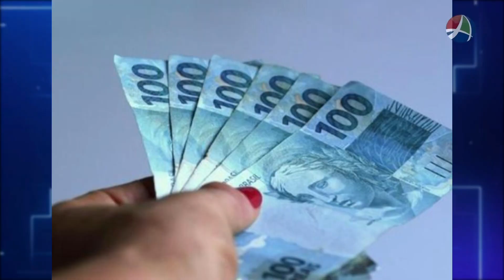COMUNIDADE 03 06 2022 BLOCO1